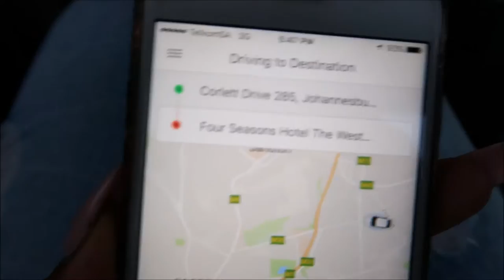NYX Cosmetics Meet up | South African Beauty Bloggers & Vloggers | Makeup Artists & Enthusiasts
hey guys so im so excited that nyx is opening two new stands at Mall of africa & gateway. a few bloggers, vloggers, makeup artists and myself got a sneak preview of products that are launching soon. be sure to watch till the end to see what NYX has in store for you.

Camera: Canon g7x markII